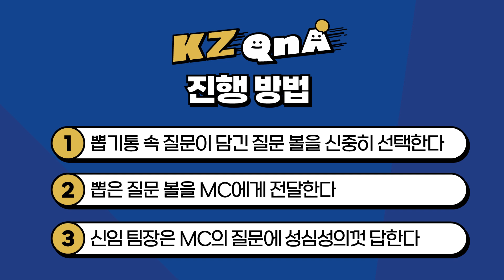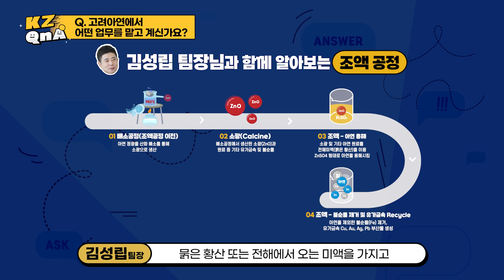[KZ Careers] 고려아연 KZ QnA - 신임 팀장 편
고려아연 팀장의 하루일과부터 핵심 역량까지
고려아연 팀장의 모든 것을 전수해 드립니다! 🧐

팀장이 된지 어언~ 3개월차!
고려아연 신임 팀장님들의 화끈, 통쾌한 입담,